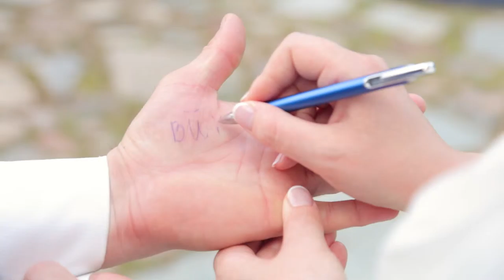Andrius&Ingrida vestuvės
FEELVIDEO – tai filmų ir klipų kūrimas. Režisuojame, filmuojame ir montuojame filmus ir klipus vestuvių, krikštynų, išleistuvių, gimtadienių ir kitomis progomis. Taip pat filmuojame įmonių renginius, konferencijas, mokymus. Kuriame mokomuosius filmus, įmonės pristatymo esamiems ir potencialiems darbuotojams ar klientams klipus, prekės / paslaugos pristatymo klipus ir kuriame kitus videoprojektus.